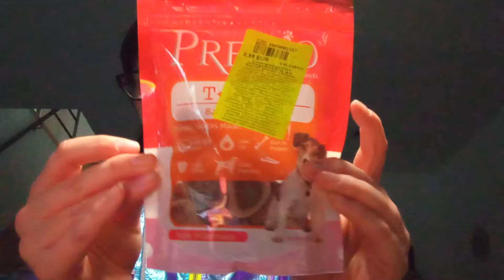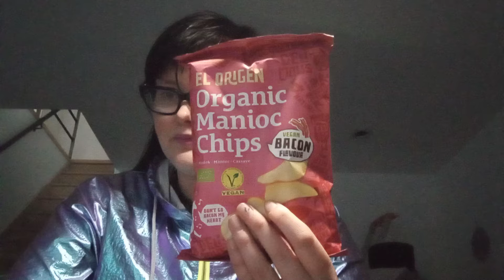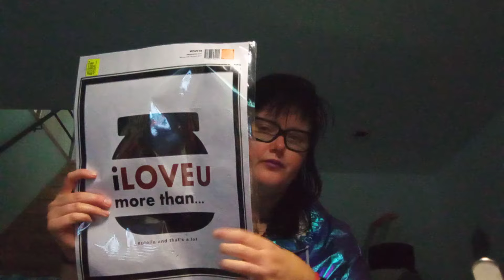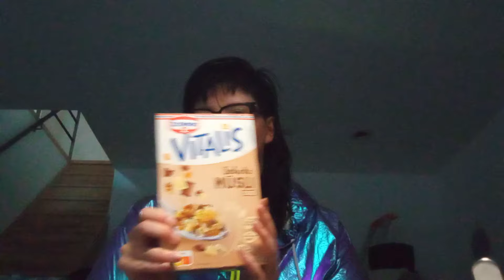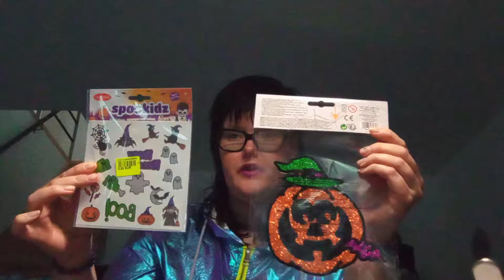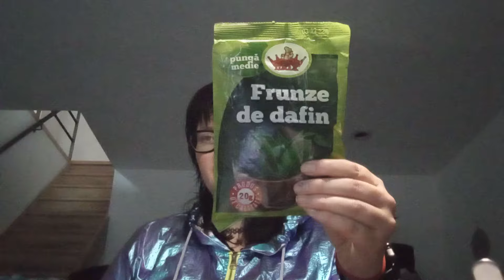Retour de courses , NOZ Anzin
Bonjour à tous
Je suis allé faire un tour à Noz malgré la pluie ☁️☕💦☔